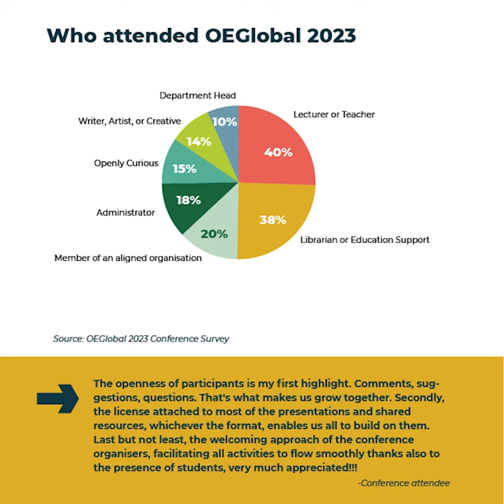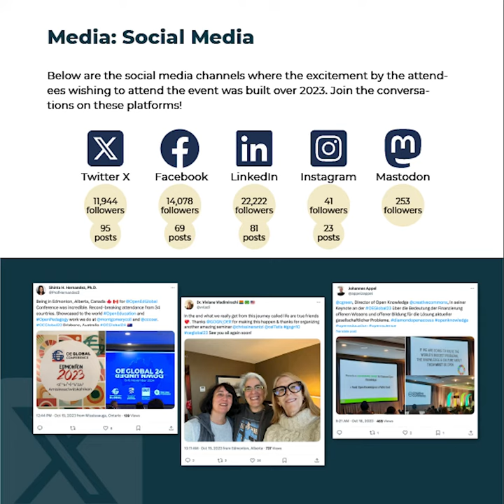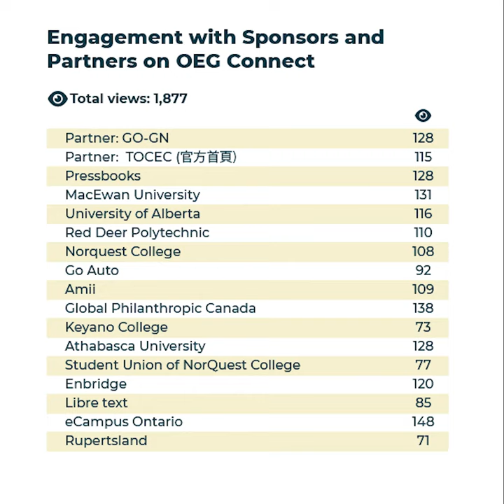OEGlobal 2023: A Gift of Multiple Perspectives – Thank You Edmonton Amiskwacîwâskahikan !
OEGlobal 2023 in Edmonton / Amiskwacîwâskahikan, Canada, occurred in October 2023. This video shares the key takeaways from the conference and the voices of those who experienced it.

We want to thank each of the 418 attendees who could be in Edmonton, making OEGlobal 2023 the success it was! We’d also like to thank the global open education community for their unwavering support and interaction through OEG Connect and the 441 viewers of the live-streamed sessions.

For a review of OEGlobal23, visit
This video is a slide show of the report compiled by Isla Haddow-Flood and designed by Mario Badilla with audio recordings compiled by Alan Levine.